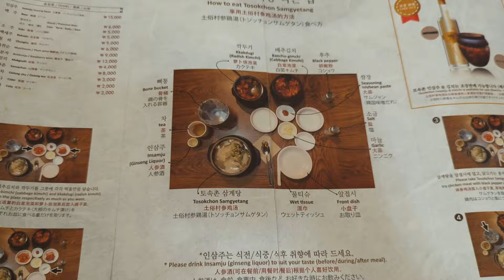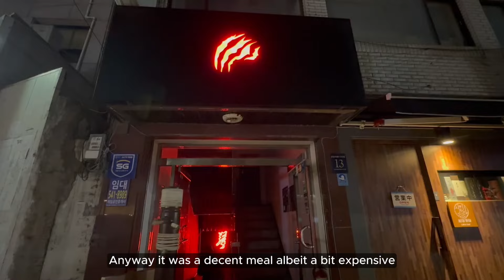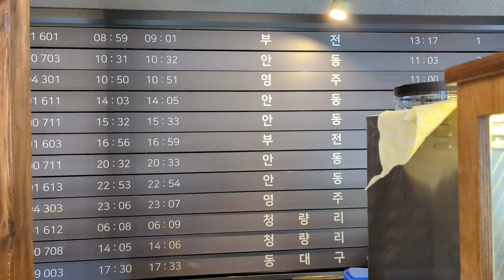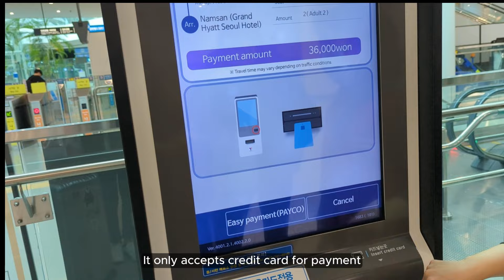5D4N Seoul Travels Pt 2 I Hiking up Namsan Tower and Airport Bus Tips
Hey everyone! Welcome back to our Seoul adventure series. In this second installment, we're venturing into the heart and soul of this vibrant city. Get ready to discover hidden gems, indulge in authentic local cuisine, and get some tips on travelling in Seoul!

• Wander in the majestic Gyeongbokgung Palace
• Explore the charming neighborhood Bukchon Hanok Village
• Hike up to Namsan Tower for breathtaking panoramic views of the city
• Tips on airport bus and navigating around Seoul